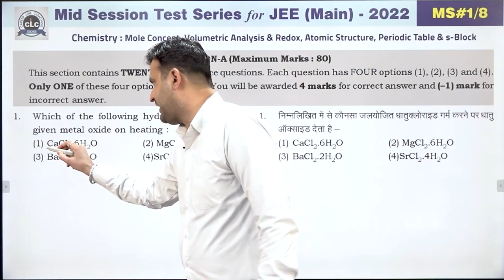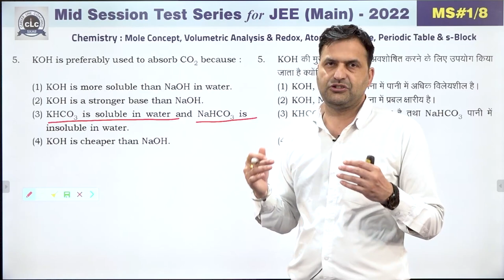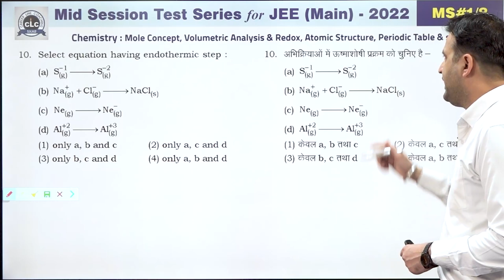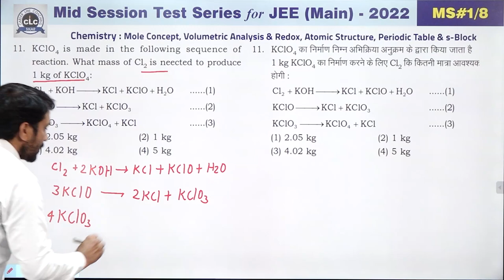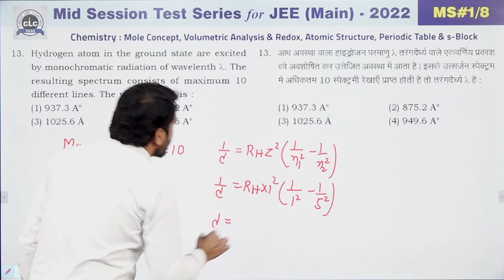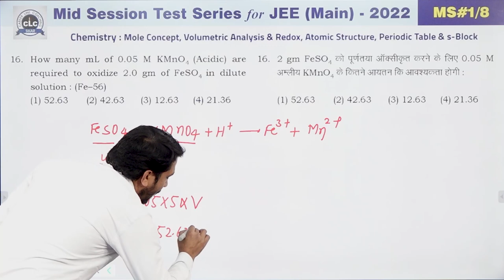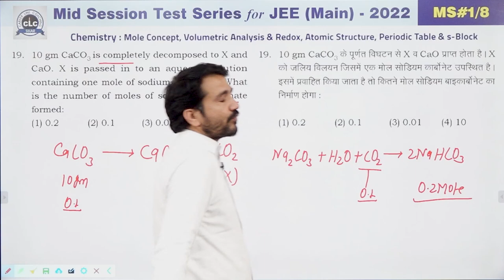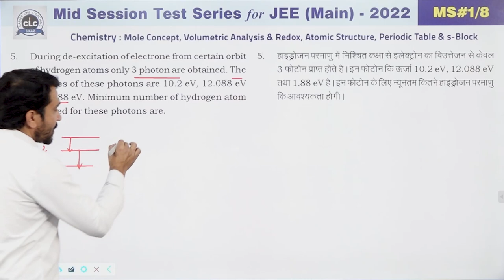JEE MAIN || CHEMISTRY || MID SESSION #01